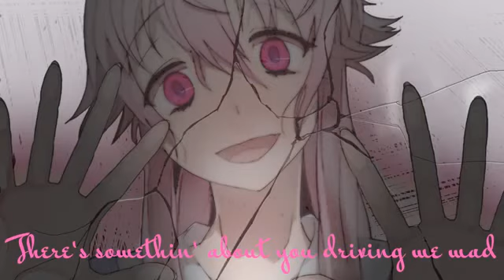Nightcore - Pretty Little Psycho with Lyrics